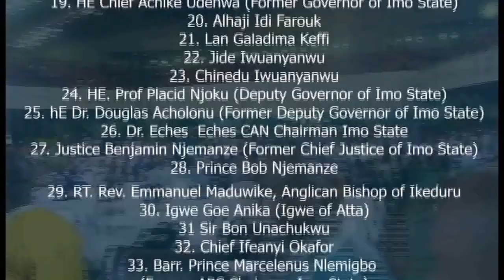AMAZING GRACE: A DOCU FILM ON CHIEF IWUANYANWU (PART NINETEEN)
This film shows viewers the life story of Chief Emmanuel Iwuanyanwu